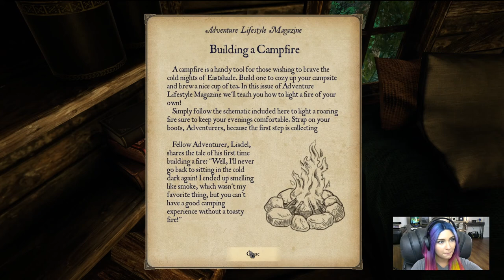SAVING THE WATERFOX | Eastshade Playthrough | Part 5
Found the waterfox cave and saved them!

Follow me on all socials @LinzMushel
Twitch.tv/Josabrean

"Coral Red" - Arden Forest